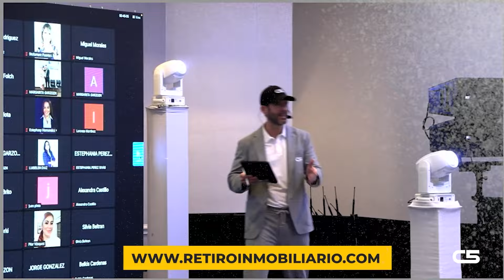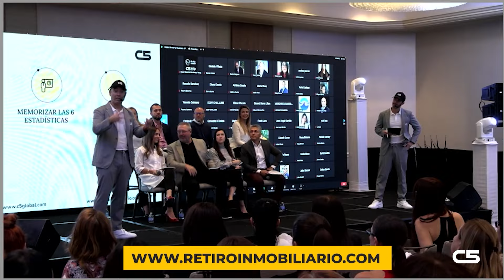Cómo obtener LISTINGS en 2023 | Orlando Montiel y Daniel Montiel | Retiro Inmobiliario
¿Cómo volverte un Listing agent en 2023?
EL 2023 nos trajo muchos cambios en el mercado, uno de estos es la necesidad de los vendedores por el servicio del agente inmobiliario para listar la propiedad y más importante venderla.

En este segmento nuestros coaches Orlando Montiel y Daniel Montiel nos exponen cómo conseguir listados en 2023.

📡Podcast donde se reúnen los profesionales de la industria inmobiliaria a nivel mundial📡

🎯El evento más importante de bienes raíces en español🎯

🏺Orlando Montiel🏺
🔹Coach Inmobiliario con más de 12500 agentes entrenados
🔹Host del Miami Real estate Show
🔹Co-Host del Cafecito inmobiliario (8000 Miembros)
🔹Autor de múltiples libros en Bienes Raíces
🔹Host del segmento "Paz Económica" en Univision

🏆Daniel Montiel🏆
🔹Experto en Mercadeo y Lead Generation